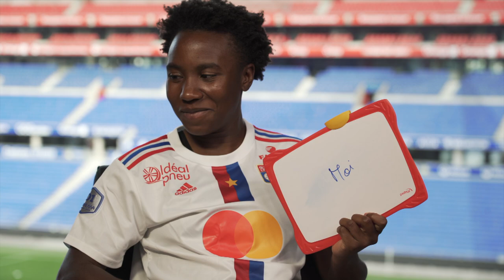Qui est la plus ? | Cayman, Becho & Horan | Olympique Lyonnais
Nouvel épisode de "Qui est la +?" avec Janice Cayman, Vicki Becho et Lindsey Horan 🤔🔴🔵